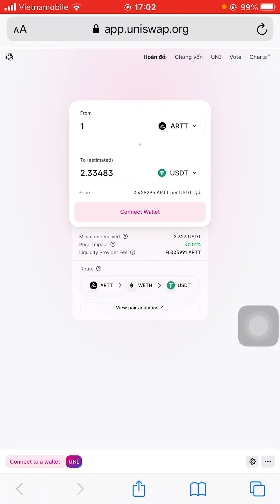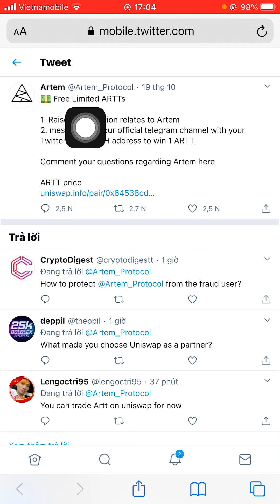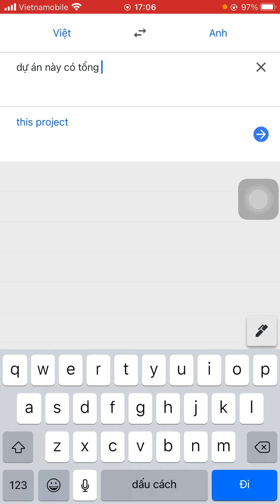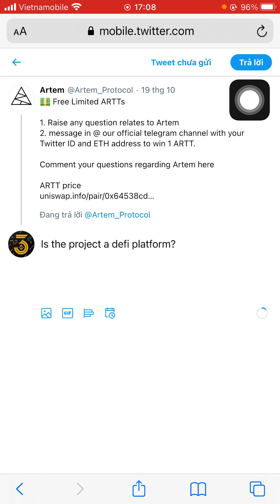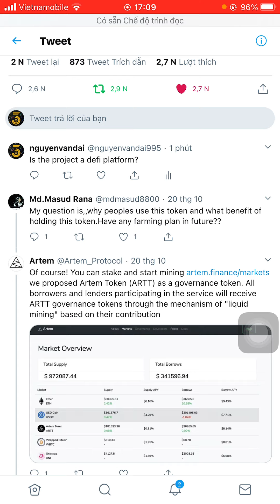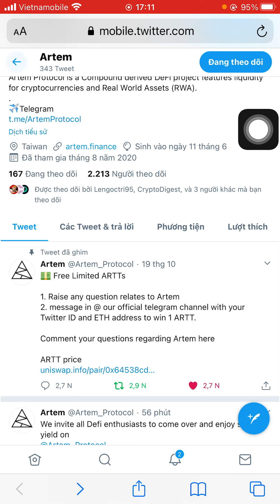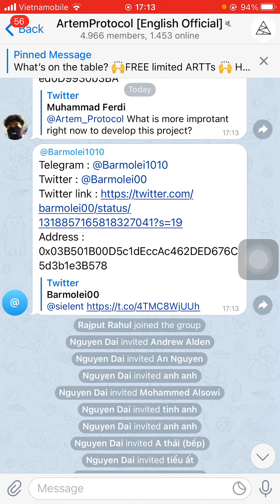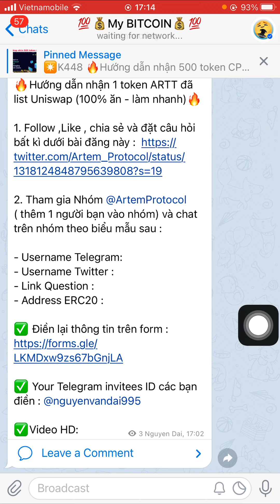Hướng dẫn nhận 1 token ARTT đã list Uniswap (100% ăn)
1. Follow ,Like , chia sẻ và đặt câu hỏi bất kì dưới bài đăng này

2. Tham gia Nhóm (thêm 1 người bạn vào nhóm) và chat trên nhóm theo biểu mẫu sau

- Username Telegram:
- Username Twitter :
- Link Question :
- Address ERC20 :

✅ Your Telegram invitees ID các bạn điền : @nguyenvandai995